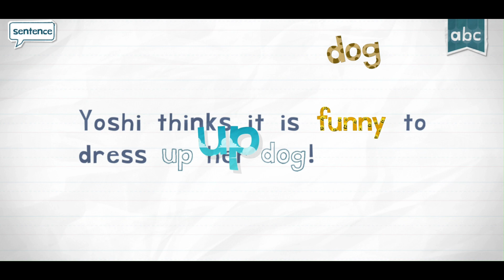Letter D - DOG | Endless Reader | Sight Words | Originator Games